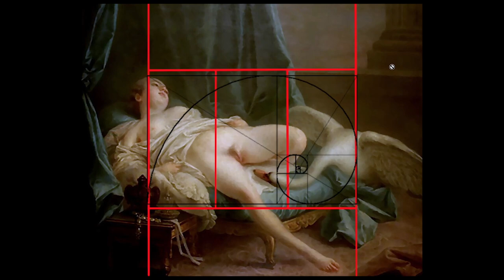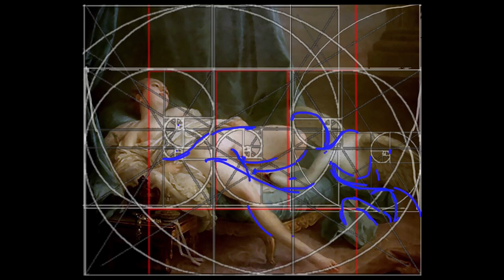Francois Boucher's Leda and the Swan -- GRIDWORK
Francois Boucher's Leda and the Swan -- golden section spiral arabesques